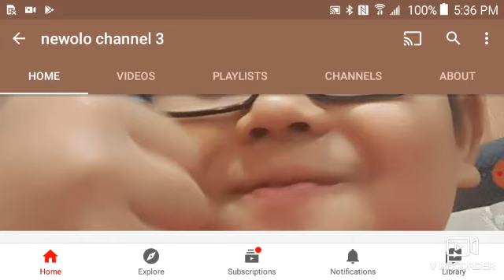I salute on newolo channel 3